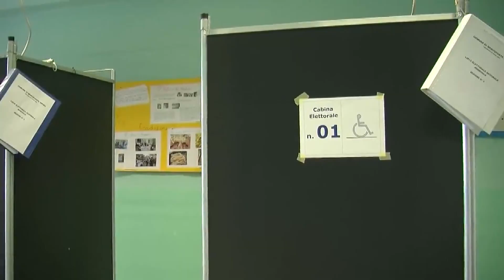Gesualdo al voto, l'appello di Savignano: ''Non facciamoci rubare il futuro''